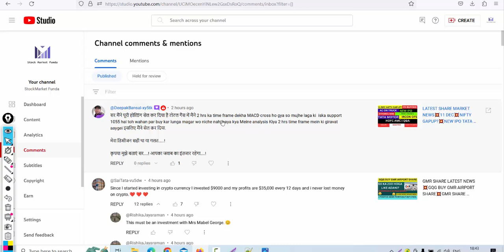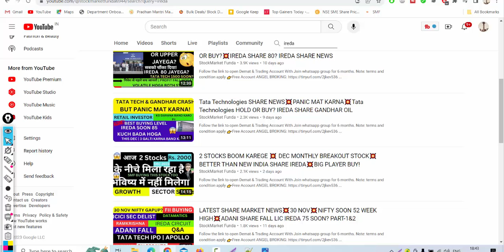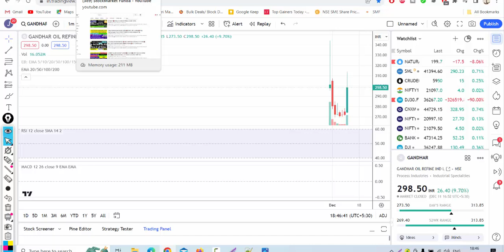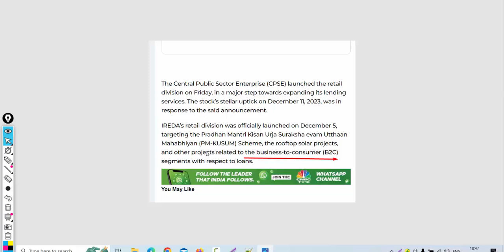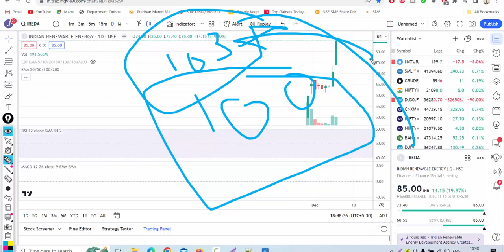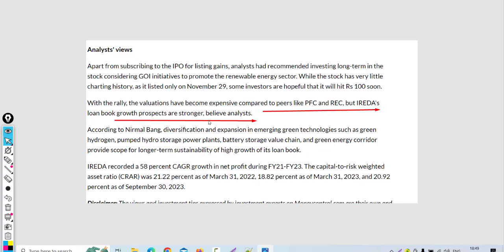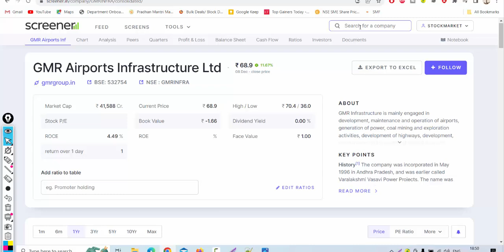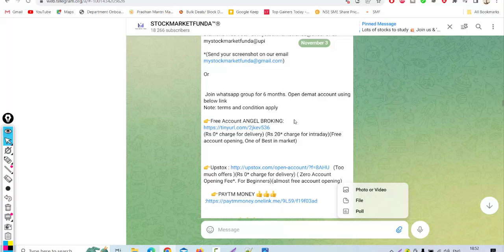ireda SHARE LATEST NEWS💥ireda UPPER CIRCUIT💥ireda SHARE NEWS💥ireda NEW BUSINESS IREDA 95 SOON?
Happy Learning !

Regards

1. ireda
2. ireda SHARE NEWS
3. ireda ISSUE PRICE
4. ireda ISSUE DATA LATEST NEWS
5. ireda
6. ireda
7. share market

Gandhar oil share news, gandhar oil share levels , gandhar oil fall why

ireda Q4 Result 2023 | ireda Monday Target |
ireda share news,ireda share price,ireda share,
ireda share latest news,ireda share review,ireda share target,

ireda news, ireda Stock Price, ireda Ltd ...
ireda Share Price, ireda share news, ireda Ltd. Stock/Share prices,
 ireda Ltd. Live BSE/NSE, F&O Quote of ireda Ltd. with Historic price data

Adani power Q4 Result 2023 | Adani power Monday Target |
Adani power share news,Adani power share price,Adani power share,
Adani power share latest news,Adani power share review,Adani power share target,

 Adani enterprises Q4 Result 2023 | Adani enterprises Monday Target |
Adani enterprises share news,Adani enterprises share price,Adani enterprises share,
Adani enterprises share latest news,Adani enterprises share review,Adani enterprises share target,